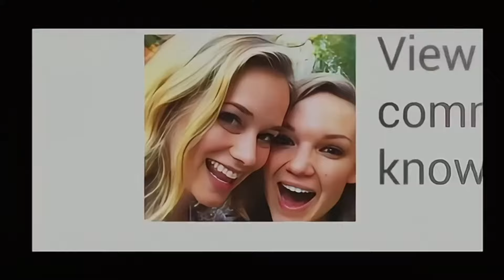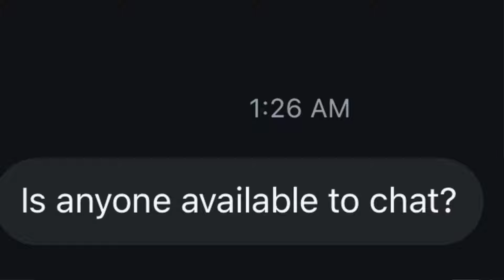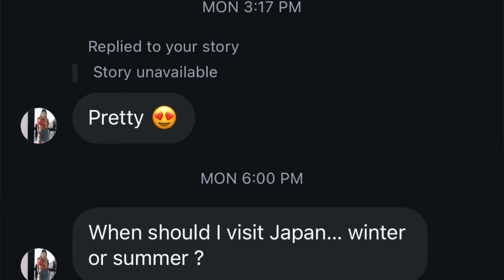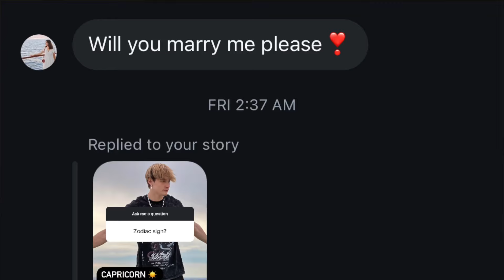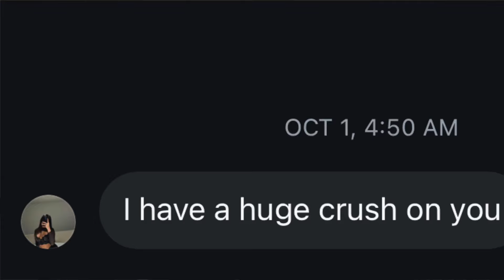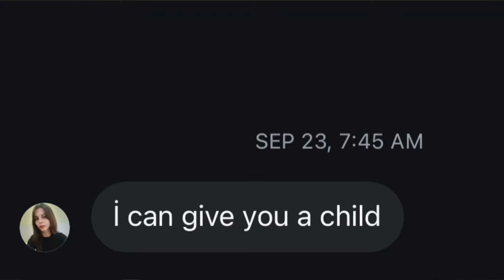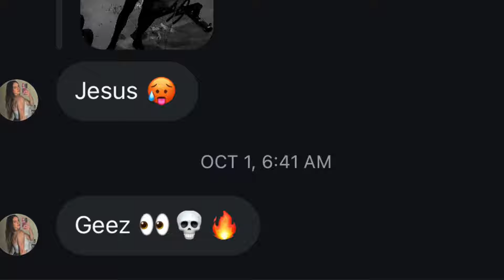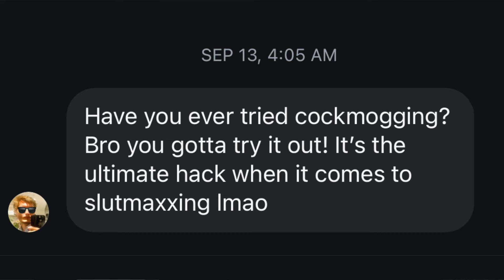male model reads thirst DM's...